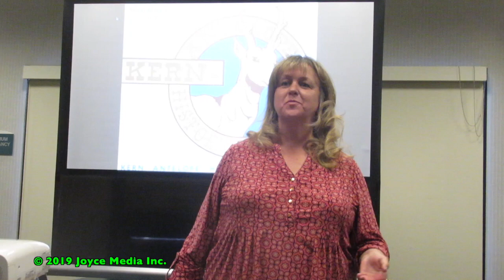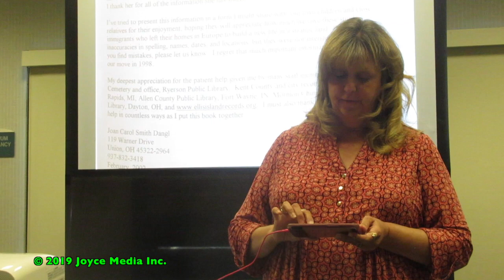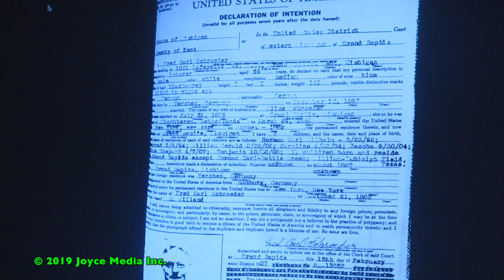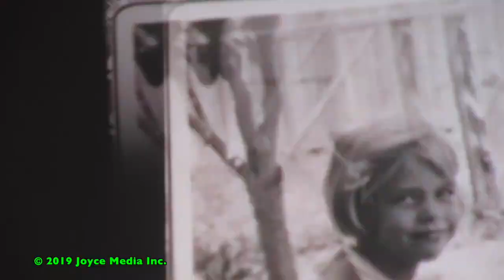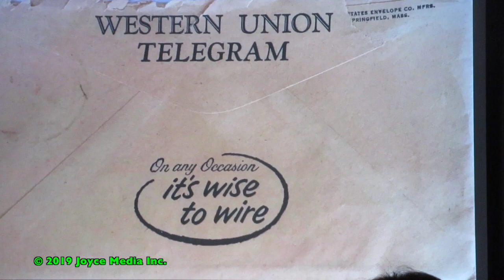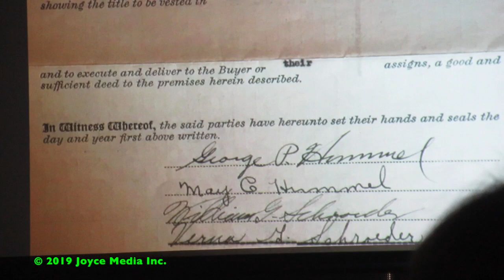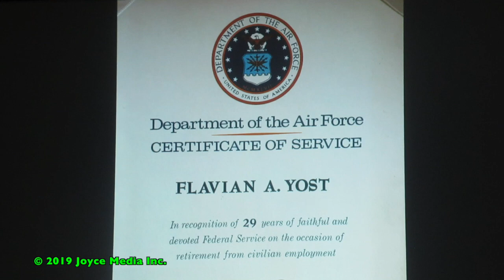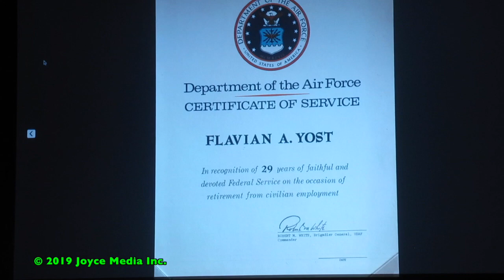20190314 • Yost Family History At KAVHS • 93560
Kern Antelope Valley Historical Society (KAVHS) featured Ann Yost’s family history at the March 14 meeting in the Rosamond library. The 60th anniversary of the society is coming up in May of this year and each month they have been presenting a different family history at their monthly meetings.